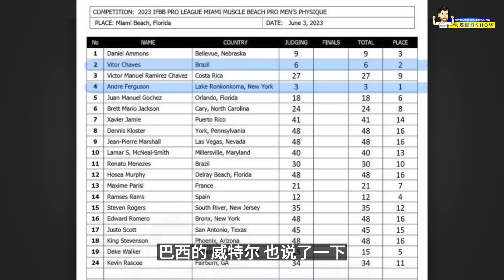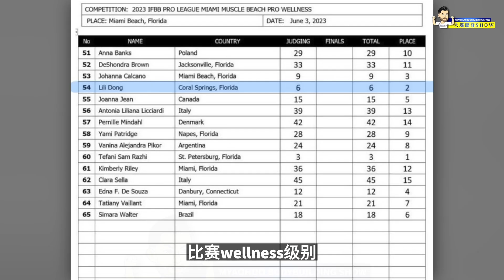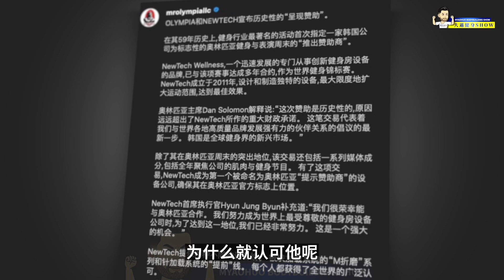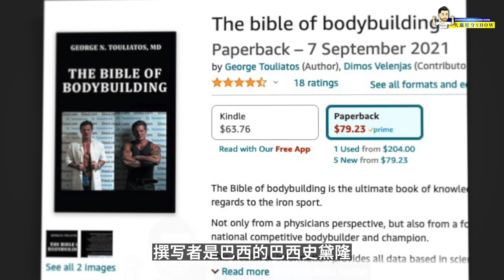重磅：德鲁夺冠！+ 巴西大鼻孔开心了！+ 东丽丽满意！+ 奥赛历史性赞助商出现！！+ 奥赛认证健身房系统出炉！！+ 韩国企业多夺取先机！